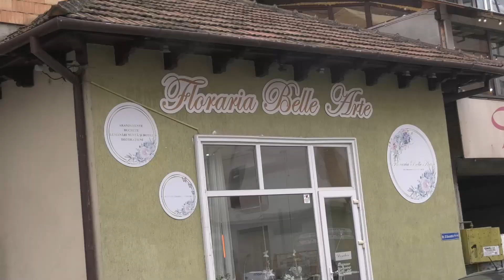BELLE ARTE, ÎNTR O FLORĂRIE DIN TÂRGU JIU!